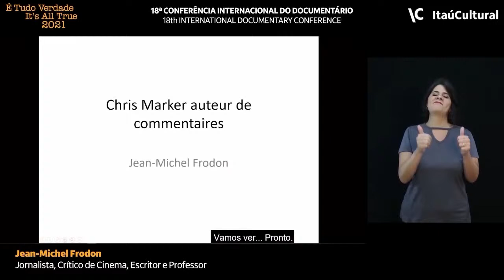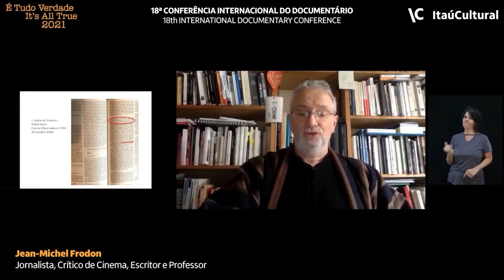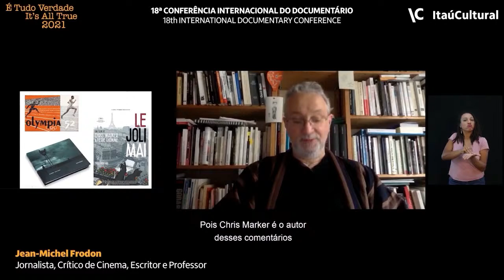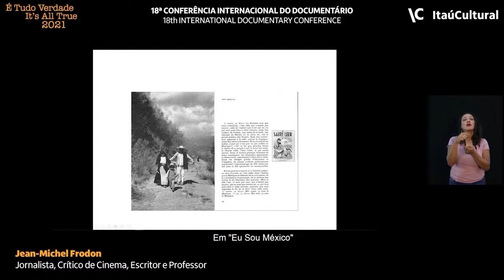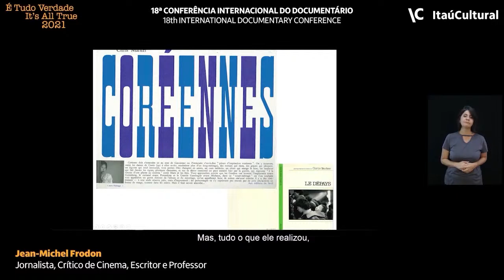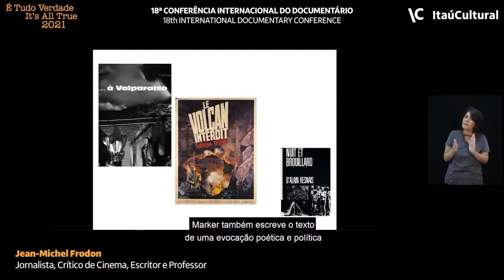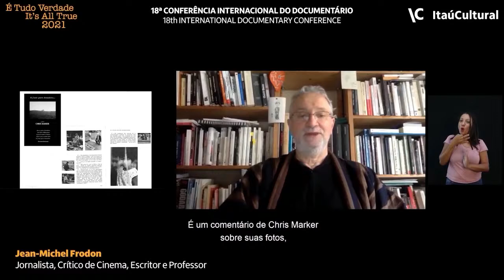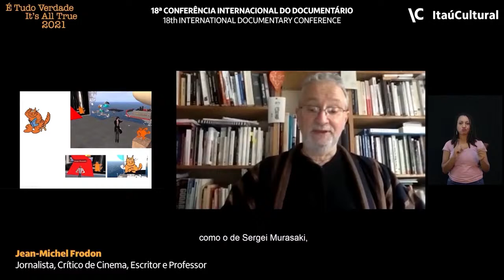É tudo verdade | Masterclass com Jean-Michel Frodon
Chris Marker e o uso da prática literária do comentário, que permite questões políticas e estéticas do tipo: quem fala? A partir de onde? Com qual efeito?